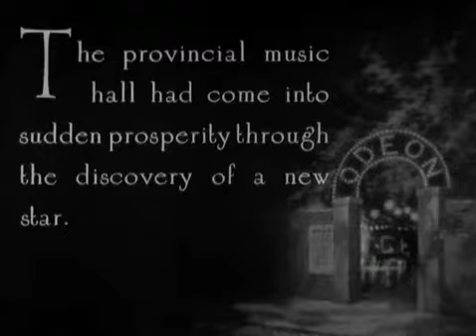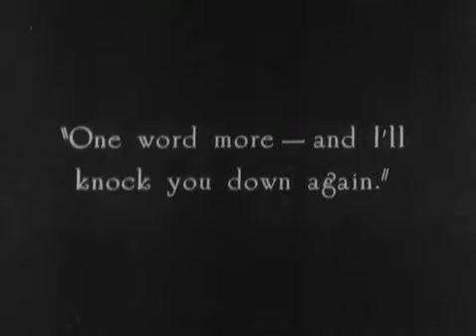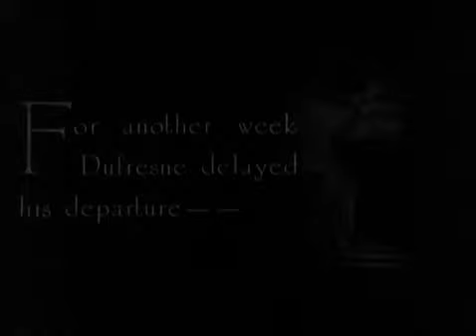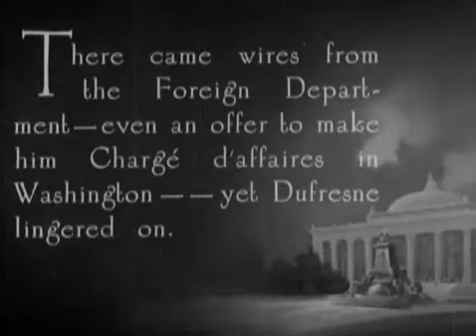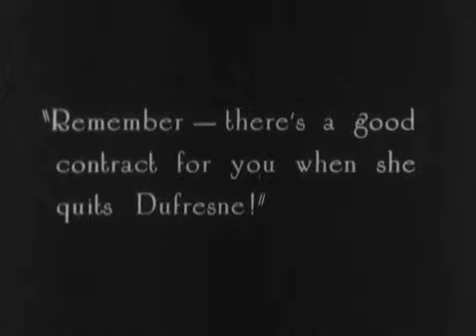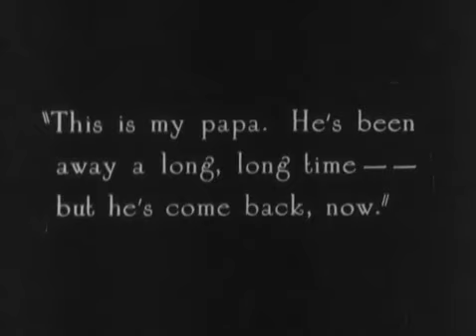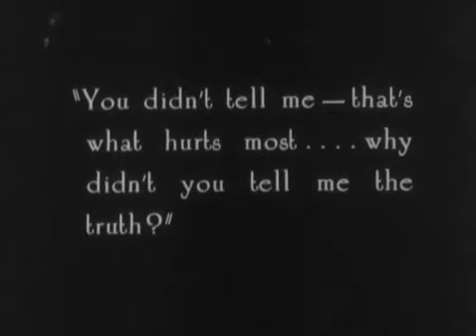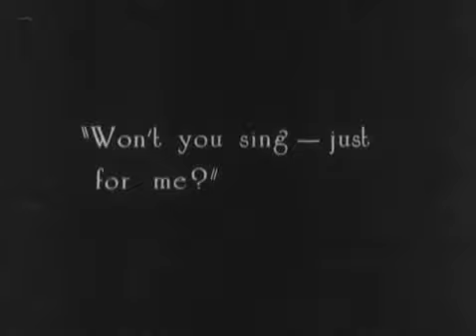Zaza (USA, 1923) - Allan Dwan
Gloria Swanson as Zaza
H. B. Warner as Bernard Dufresne
Ferdinand Gottschalk as Duke de Brissac
Lucille La Verne as Aunt Rosa
Mary Thurman as Florianne
Yvonne Hughes as Nathalie, Zaza's maid
Riley Hatch as Rigault
L. Rogers Lytton as Stage Manager
Ivan Linow as Apache
Florence Fair as Madame Dufresne
Helen Mack as Lucille Dufresne